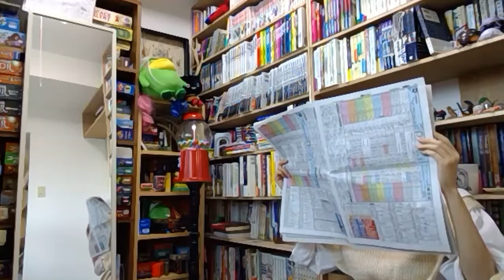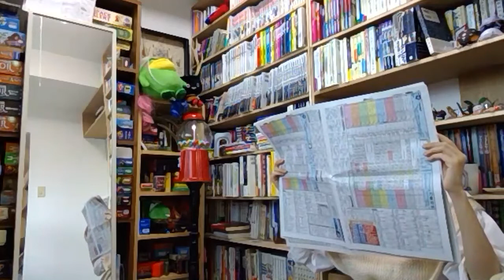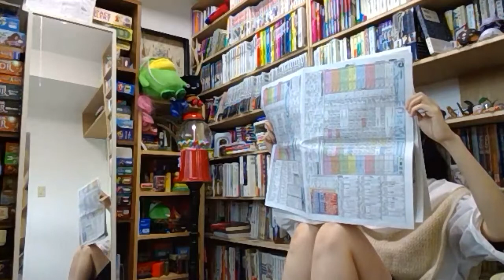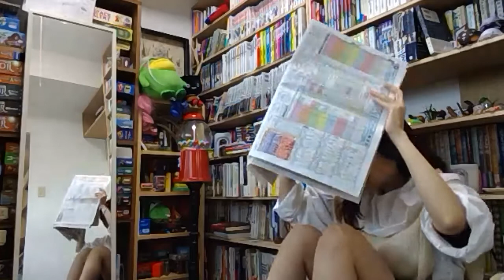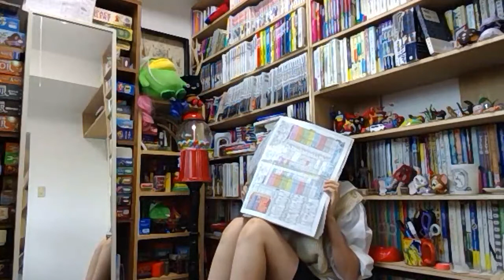2020/9/27 チェルフィッチュ×金氏徹平『消しゴム畑』／chelfitsch & Teppei Kaneuji "Eraser Fields"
チェルフィッチュ×金氏徹平『消しゴム畑』／chelfitsch & Teppei Kaneuji "Eraser Fields"
※ヘッドホン・イヤホンなしを推奨／Recommended to listen without headphones/earbuds

前回に続き、カメラのフレームを意識せずにその空間で”半透明”になることを試みたワークショップ回。

第８回：2020年9月27日(日)（収録）

人とモノが主従関係ではなく、限りなくフラットな関係性で存在するような世界を演劇によって生み出すことはできるのだろうか？

チェルフィッチュ×金氏徹平は、劇場版『消しゴム山』、美術館版『消しゴム森』を通して、それぞれの異なる形式の中で、人とモノと空間と時間の新しい関係性を提示することを試みています。その延長線上の新たな実験として、このような視点や態度を日常に持ち込んでみる、オンライン版『消しゴム畑』を始めます。
どうぞ、日々の営みを垣間見るような気軽な気持ちで、ご覧ください。

ステートメント
消しゴム畑はわれわれ誰しもの住まいの、すぐ裏手に存在します。なんなら家の中に存在しています。というわけで、チェルフィッチュは、消しゴム畑を耕す営みに精を出してみることにします。
岡田利規

クレジット
作・演出：岡田利規
セノグラフィー：金氏徹平
出演：青柳いづみ、安藤真理、板橋優里、原田拓哉、矢澤誠、米川幸リオン
映像ディレクター：山田晋平
音声プランナー：中原楽（ルフトツーク）
音声オペレーター：安藤誠英、上島由起子
衣裳：藤谷香子（FAIFAI）
演出助手：和田ながら
プロデューサー：黄木多美子、水野恵美（precog）
オブザーバー：鈴木康郎、川上大二郎、髙田政義（RYU）

Continuing on from the last one, this is a workshop to attempt to become half-transparent without conscious of a camera frame.

Vol.8: 27th September (Sun), 2020 [recorded]

Can we use theater to present a world in which people and objects are completely equal, rather than trapped in their usual subservient relationship?
This is our experimental daily activity to find a new perspective to objects and environment.

Statement
All of us can find “Eraser Fields” right behind where we live. Indeed, we could even find them inside our homes. As such, chelfitsch decided to make the effort to cultivate them.
ーToshiki Okada

Credit
Playwright/Direction: Toshiki Okada
Scenography: Teppei Kaneuji
Cast: Izumi Aoyagi, Mari Ando, Yuri Itabashi, Takuya Harada, Makoto Yazawa, Leon Kou Yonekawa
Video Director: Shimpei Yamada
Audio Planner: Raku Nakahara (LUFTZUG)
Audio Operator: Masahide Ando, Yukiko Ueshima
Costume: Kyoko Fujitani (FAIFAI)
Assistant Director: Nagara Wada
Producer: Tamiko Ouki, Megumi Mizuno (precog)
Observer: Koro Suzuki, Daijiro Kawakami, Masayoshi Takada (RYU)